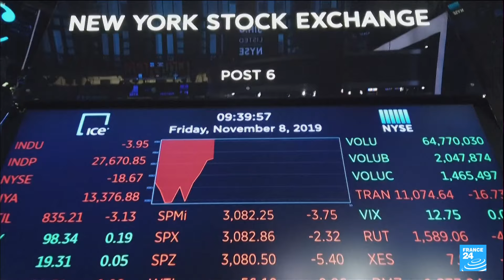Trump has hours to cover $454 million judgment or risk property seizure • FRANCE 24 English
Donald Trump faces a Monday deadline to post a bond to cover a $454 million civil fraud judgment or face the risk of New York state seizing some of his marquee properties. Trump, seeking to regain the presidency this year, must either pay the money out of his own pocket or post a bond while he appeals Justice Arthur Engoron's Feb. 16 judgment against him for manipulating his net worth and his family real estate company's property values to dupe lenders and insurers.